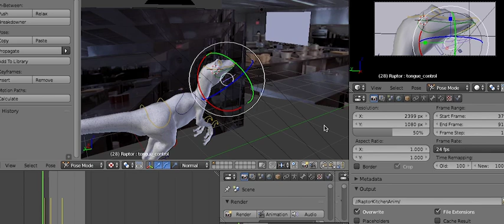Raptors in the kitchen scene CG remake in Blender Cycles / VFX breakdown from Jurassic Park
Remake of the scene Raptors in the Kitchen for the Jurassic Park movie from 1993.
VFX breakdown of the short animation. jurassic park raptor in the kitchen scene.
Animation / Lighting / Rendering made in Blender Cycles (engine)
waiting for Jurassic World 2 / the fallen kingdom..

Velociraptor / Raptor model by Ben Jewer